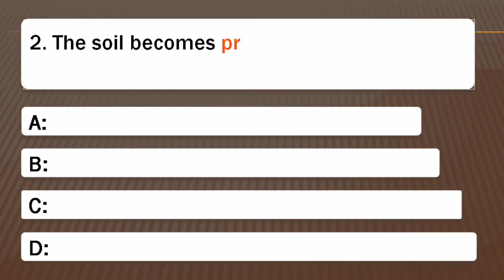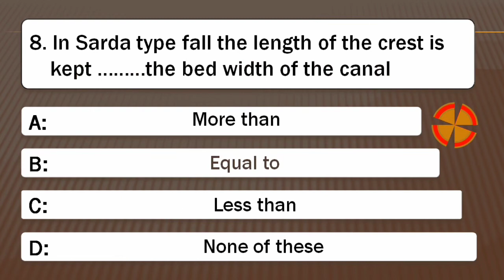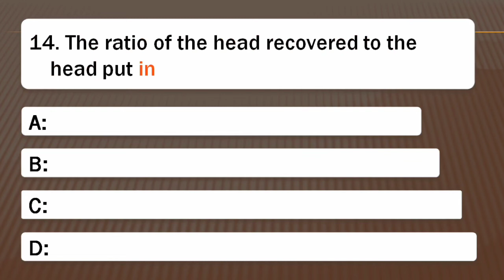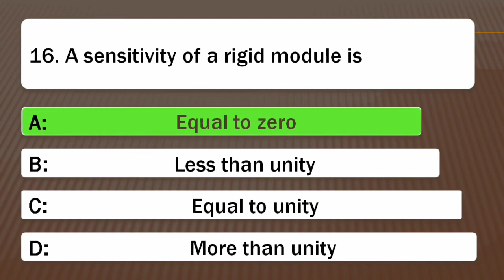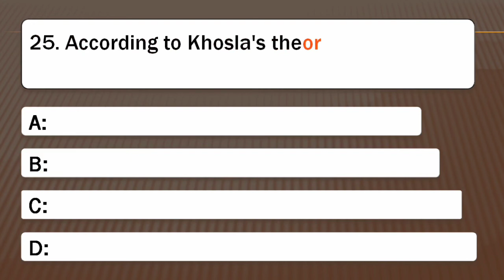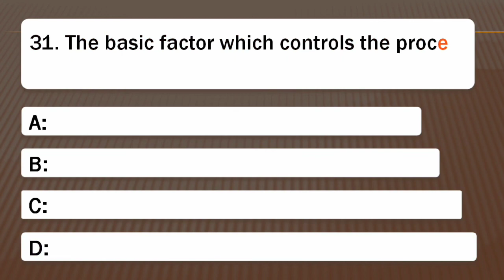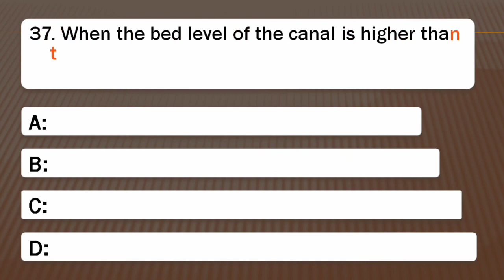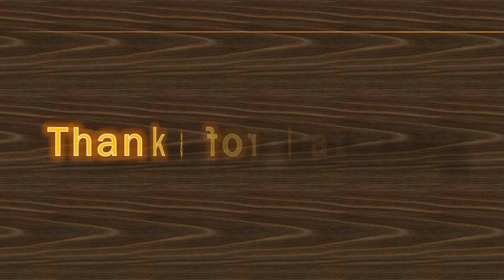Irrigation Engineering mcq || Civil Engineer || Exam Help Center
40 Important MCQ Irrigation Engineering || Civil Engineer || Exam Help Center
engineering survey
 In thie video, 40 most important multiple choice question discuss about the chapter irrigation engineering.

1. Water logging is caused due to.
2. The soil becomes practically infertile if its   p-H value is.
3. The width of dowel is usually kept from
4. A channel is said to be in scouring when the critical velocity ratio………..one.
5. A structure constructed in an irrigation canal for the purpose of wasting some of its water is known as
6. A fall which maintains the depth is a.
7. The Sarda canal has a.
8. In Sarda type fall the length of the crest is kept ………the bed width of the canal
9. A parabolic glacis type fall is commonly known as
10. A sudden fall of level of ground along the alignment of a canal joined by an inclied bed is called a
11. The inglis type fall makes use of ….impact for energy dissipation.
12. The fall which can be used as a meter fall is.
13. Gibb's module is a type of
14. The ratio of the head recovered to the head put in an outlet is called
15. An outlet is said to be proportional if its flexibility is
16. A sensitivity of a rigid module is
17. The flexibility of a hyper proportional outlet is…..one
18. Which of the following is a type of non modular outlet
19. Which of the following is a type of semi-modular outlet
20. The slope of a canal for a discharge of 300 cumecs, should be.
21. A solid construction put across the river to raise its water level and divert the water into the canal, is known as
22. Okhla weir on Yamuna river, in Delhi, is an example of
23. In a barrage, crest level is kept
24. The loss of head per unit length of creep is called
25. According to Khosla's theory, the undermining of the floor starts from the
26. According to Khosla's theory, the exit gradient in the absence of a downstream cut-off is
28. For low navigation dams, the type of gate used is
29. For smooth entry, the regulators are aligned at an angle of to the water.
29. The level of a canal diversion head work depends upon
30. Rivers on alluvial plains may be
31. The basic factor which controls the process of meandering is
32. When river flows in a plain country, its stage is known as .. .. stage.
33. The width and length of meander as well as width of river, vary approximately with
34.  The method used for training of rivers is
35. A river training work is generally required when the river is
36. A groyne with a curved head is known as
37. When the bed level of the canal is higher than the highest flood level (H.F.L.) of the drainage, then the cross drainage work is said to be
38. When the drain is over the canal, the structure provided is known as
39. When the irrigation canal and the drain are at the same level, then the cross drainage work is achieved by providing a
40. The bed of a canal is lowered in case of